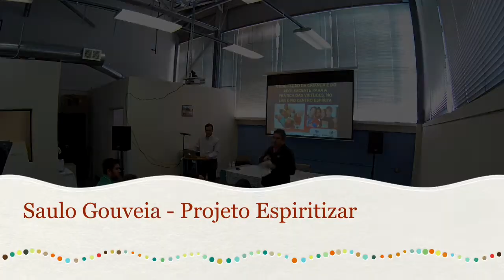Saulo Gouveia - A Educacao da Crianca e do Adolescente para a pratica das virtudes